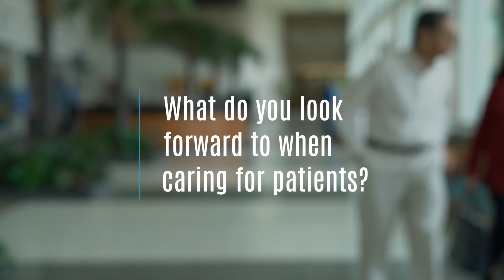Jeffrey Smith, MD | Family Medicine | Kelsey-Seybold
Dr. Jeffrey Smith is a Family Medicine doctor providing care for his patients at Kelsey-Seybold in Houston.